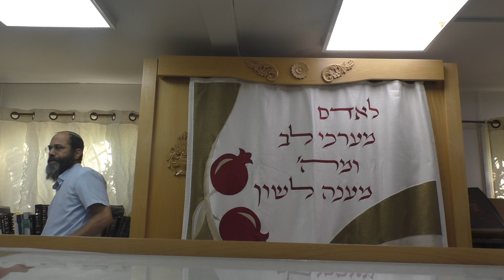שיחה לצום גדליה | הרב נחמיה רענן